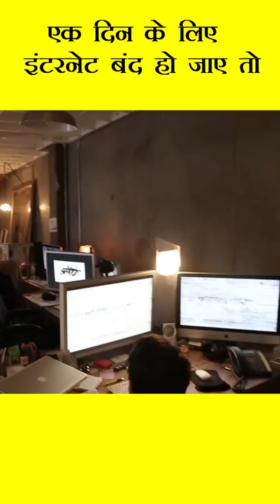एक दिन के लिए इंटरनेट बंद हो जाए तो | What IF Internet Stop Working For 1 Day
In this Video you will know that what happen if the internet stop working for 1 day .For the everyday person, some cell phone services and text messaging would be unavailable, all mobile apps and social networking sites would be down, cloud storage would be inaccessible, any pending electronic payments would fail, and more.

1.This video has no negative impect on the original work (it would actually be positive for them)
3.It is not transformative in nature
4.I only used bit and pieces of video to get the point across where necessary.